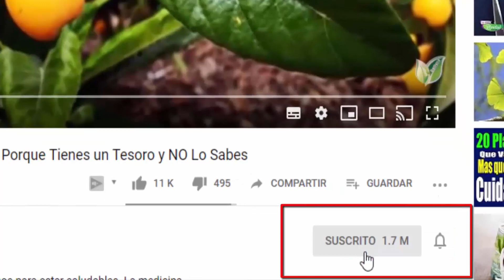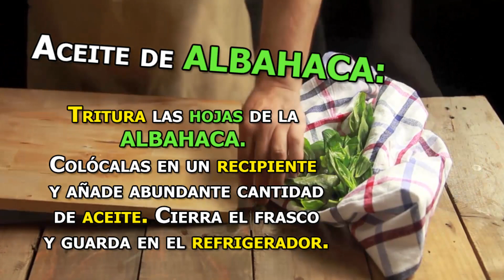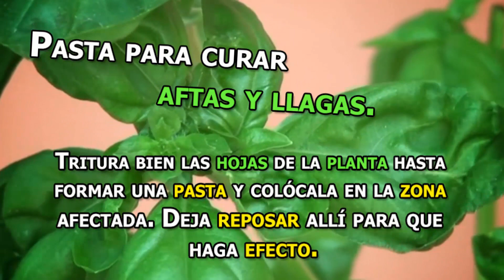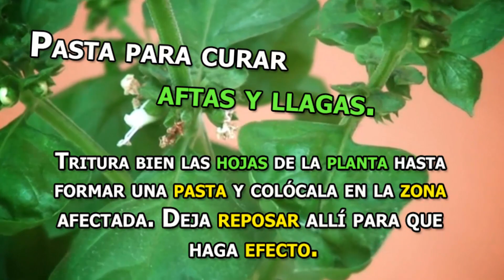1 HOJA de esta HIERBA puede CURAR tu SALUD🌳 Si no la tienes ve huyendo a Buscarla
1 HOJA de esta HIERBA puede CURAR tu SALUD🌳 Si no la tienes ve huyendo a Buscarla.

Esta es una hierba aromática muy popular en la cocina y que suele utilizarse en la medicina alternativa para tratar varias dolencias.